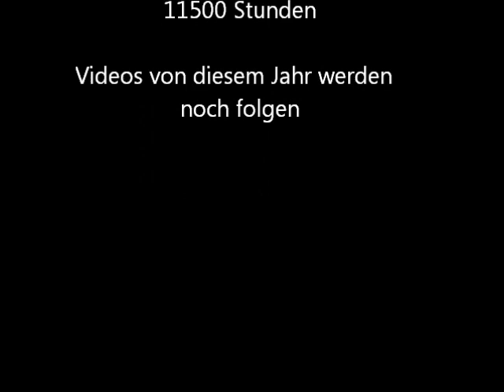MB Tracs beim dreschen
Unsre 2 Tracs letztes Jahr beim Dinkel dreschen.